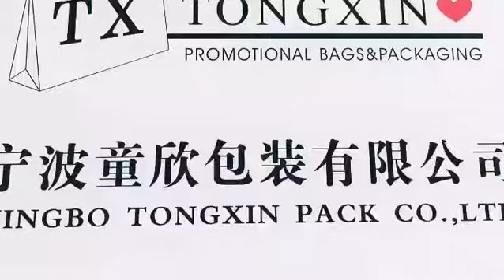storage box TX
TONGXIN PACK- Storage box- Non woven storage box ,Jute storage box , Pet non woven storage box ,Nylon storage box ,